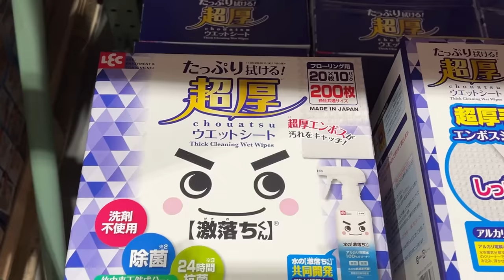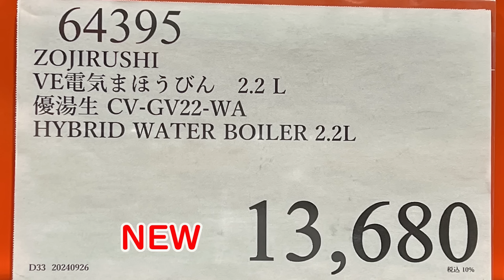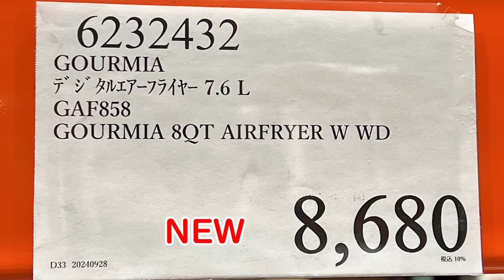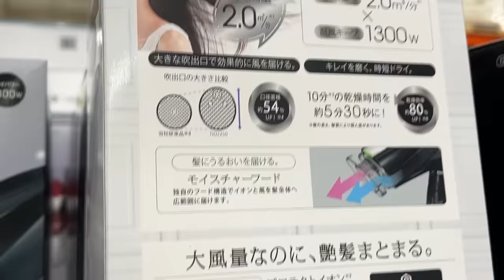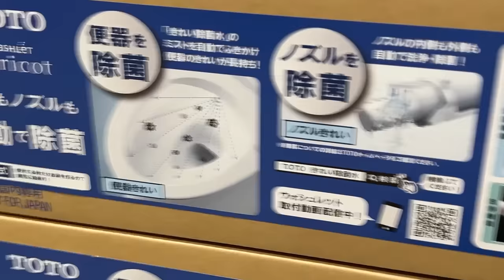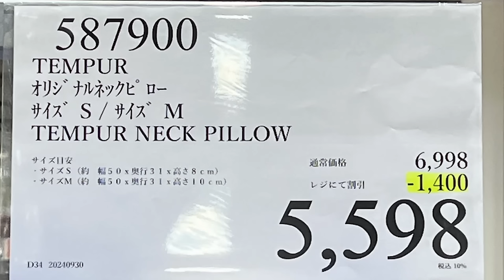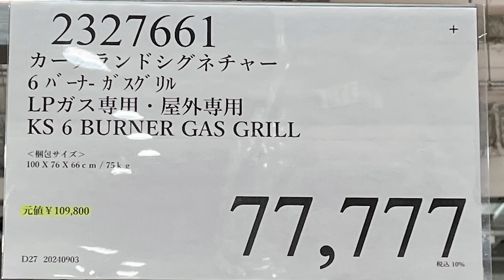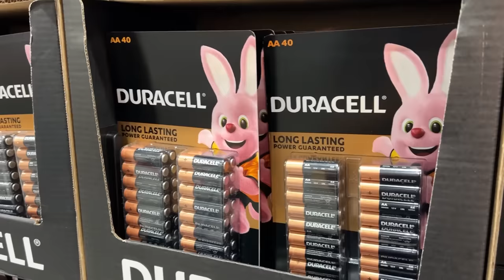【コストコセール情報】10月1週目-平日-後編 食品 生活用品 パン 肉 お菓子 キャンプ キッチン おすすめ 最新 クーポン 購入品